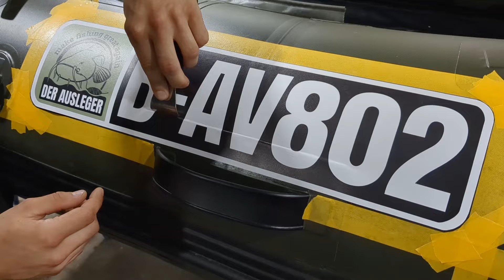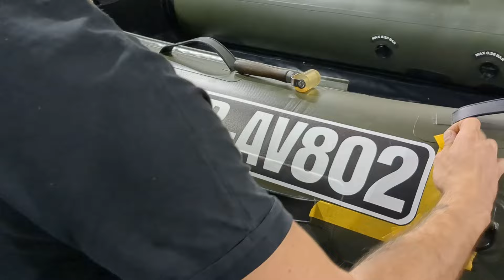🤩️ Das beste Schlauchboot Kennzeichen | Kleben mit Schlauchboot Kleber | FIXID PVC Kleber Anleitung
Du bist verärgert von den Kennzeichen Folien oder teuren Klebebuchstaben die bereits nach kurzer Zeit nicht mehr halten? Ich habe eine mega Lösung für dich und auf Wunsch sogar individuell mit deinem Wunschlogo!